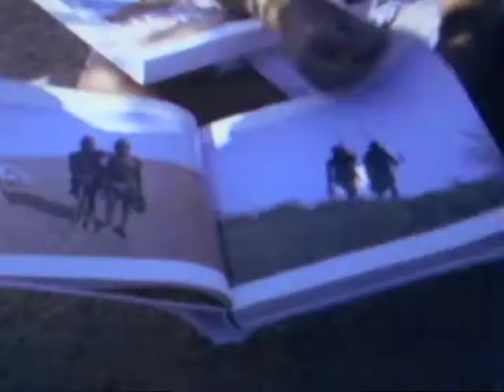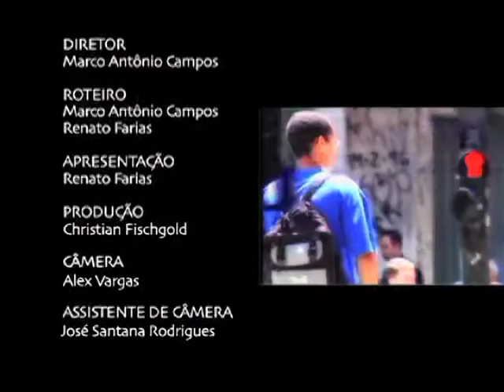África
África é um continente prisioneiro de um passado inventado por outros, tá amarrado a um presente imposto pelo exterior e é refém de metas econômicas colocadas por instituições internacionais.